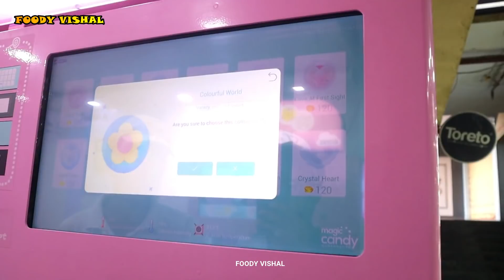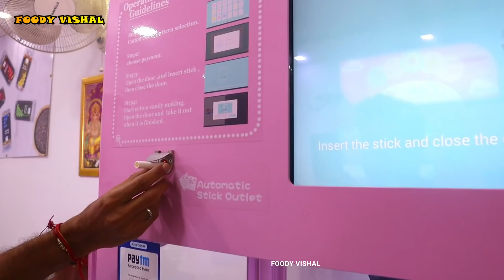बुढ़िया के बाल बनाने की मशीन | Fully Automatic Cotton candy Machine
fully automatic cotton candy machine in delhi
varities of cotton candy with sulpherless suger and flavours